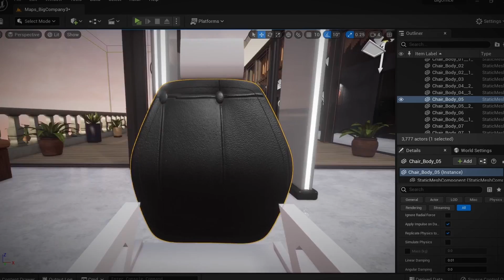Unlock your potential with engaging and interactive Ajna Creator Program for VR/AR enthusiasts.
Are you confused about which career path to take? With so many options out there, it can be tough to know what's right for you. But what if we told you that the future of technology is in the Metaverse? And there has never been a better time to become an expert in Metaverse Creation.
With Ajna Creator Program, you take your first steps in this exciting new industry. From the basics of 3D design to advanced modeling techniques, our comprehensive course will give you the skills you need to take your career to the next level.
By the end of the program, you'll be able to create immersive and interactive experiences that will wow your audience and take your career to new heights. And the best part? You don't need any prior experience to get started but just a passion for technology and a drive to succeed.
So if you're stuck about your career and which direction to take it, why not deep dive into the Metaverse?
Enrol in Ajna Creator Program today and become an expert in Metaverse Creation. The future is waiting for you - are you ready to grab it?